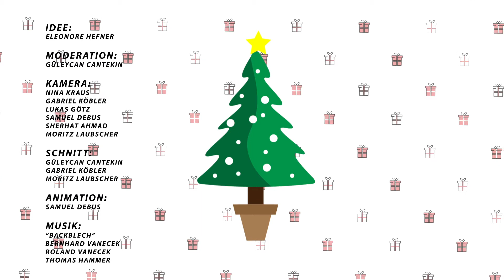1. Türchen Peer Damminger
Hinter dem 1. Türchen erwartet uns Peer Damminger. Der Theatermacher Peer Damminger wurde 1965 in Kirchheimbolanden geboren, aufgewachsen ist er in Frankenthal/Pfalz.
Seit 1984 entwickelt er Theaterprojekte. Nach dem Studium der Theaterwissenschaften in Erlangen und Gießen zusammen mit Bärbel Maier, René Pollesch und Claus Tantzen Mitbegründer des Theater Montage und des Kinder- und Jugendtheaters KiTZ.
Arbeitet seit 1989 professionell als Regisseur, Schauspieler und Bühnenbildner. Preisträger verschiedener Stiftungen und internationaler Theaterfestivals. Seit 1995 arbeitet er als Teil des freien Ensembles „KiTZ Theaterkumpanei“ in Ludwigshafen. Seit 1995 ist er an QUATTROLOGE - dem deutsch-russischen Kulturaustauschprojekt von Kultur Rhein Neckar e.V. aktiv. Seit einem ersten Gastspiel im Iran im Jahr 2007 besteht ein intensiver Austausch mit iranischen TheatermacherInnen - mit gemeinsamen zweisprachigen Produktionen, umfangreichen Gastspielen im Iran, Tätigkeiten als Dozent für verschiedene Institute in Teheran, Esfahan und Qom. Seine interaktive Performance „ZAADGAH - Heimat im Kopf“ entstand 2014 als Auftragsarbeit für das internationale Festival „Schwindelfrei“ in Mannheim.